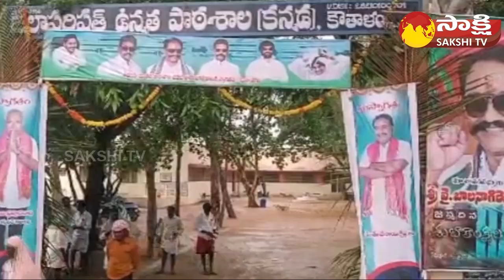MLA Y Balanagi Reddy Inaugurates School Building at Kowthalam | Nadu Nedu | CM Jagan